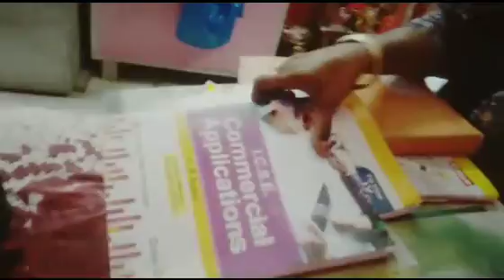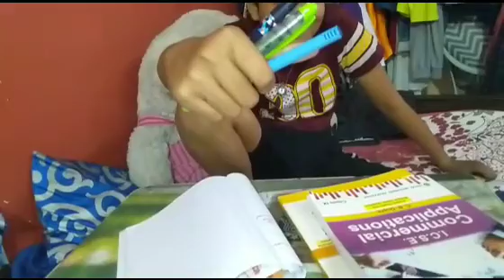aajka aami rosun baata diya sob bhat kheye fallam 😋😋😍😀 aajka aami rosun baata banalam r soybean 😋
aajka aami rosun baata diya sob bhat kheye fallam 😋😋😀😀😍😍 aajka aami rosun baata banalam r soybean baata Bora diya jhol banalam but aami aajka dupura rosun kalo jira baata diya sob bhat kheye fallam 😀😍😋😋😋 so gays please subscribe like and comments. aamar YouTube channel kora diban 😊😊